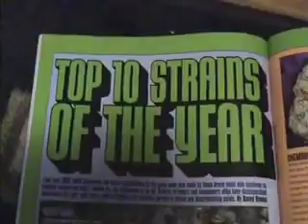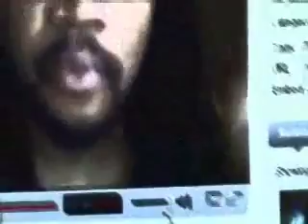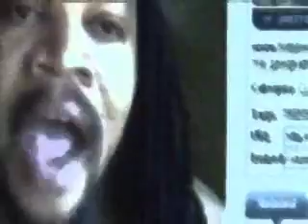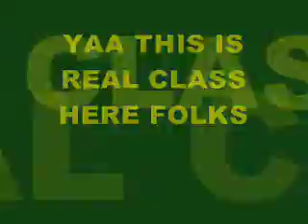Mr Pregnant The Internet Legend - Make A Video Response To Mr Pregnant 227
I'M MR PREGNANTS NUMBER 1 FAN, THIS IS THE MR PREGNANT FAN CLUB. JOIN NOW. Mr Pregnant Is A Legend The Internet, Make you Tribute Video To The Greatest Entertainer the Internet has ever seen.
Television Appearances

Appeared on Revision3.com
Forward clip to 14.12 minutes to see my interview.